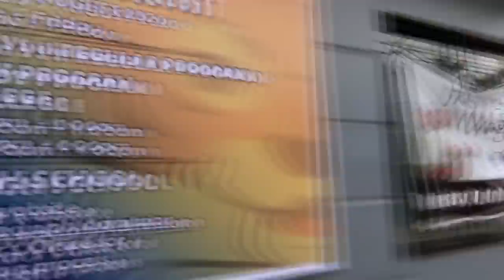WHAT IT’S LIKE TO BE A SCHOOL IMAGE MODEL!! | YESHA C.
🦄 Camera used to film: fujifilm X-A3/ Iphonex
🦄 Editor: imovie/sony vegas pro 13